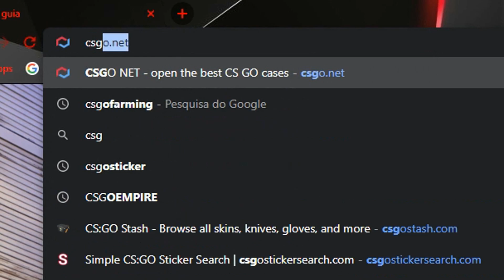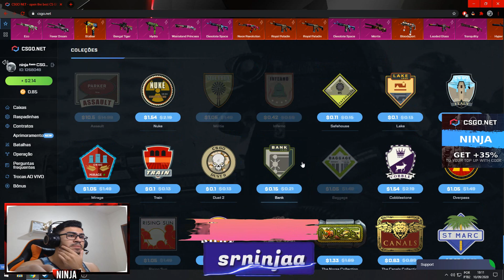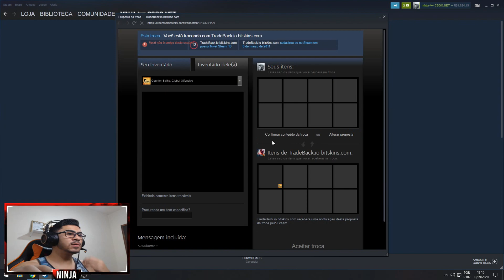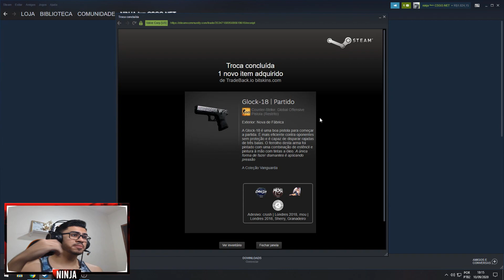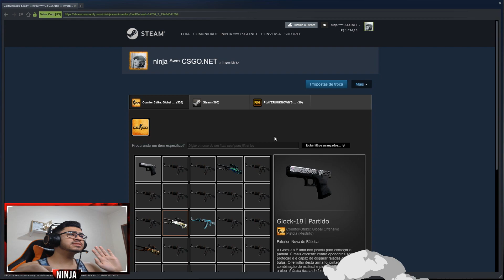APENAS $2 NO CSGONET - PROFIT INCRIVEL